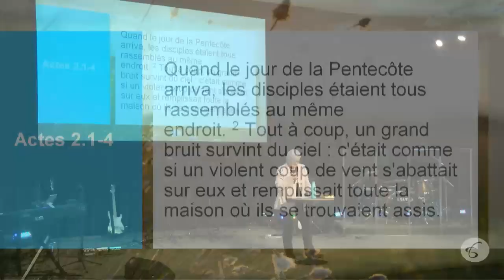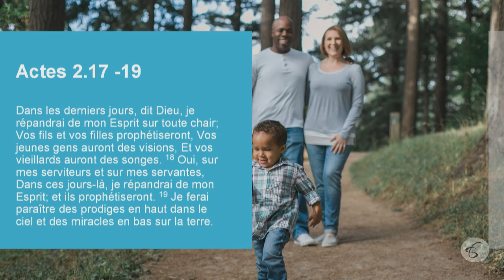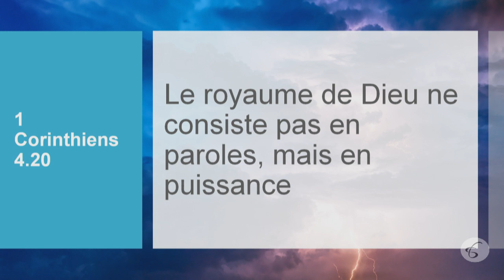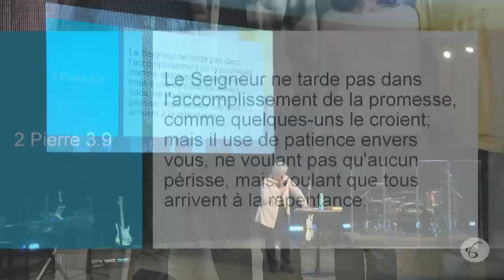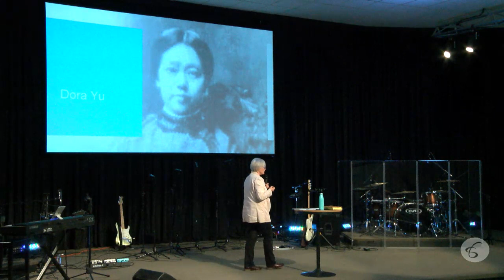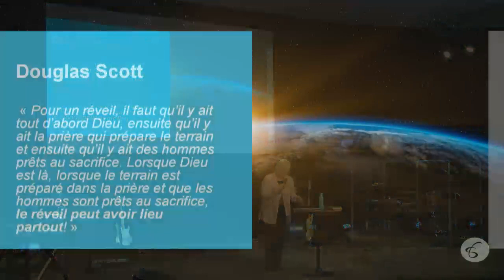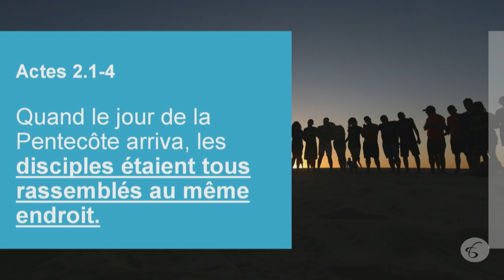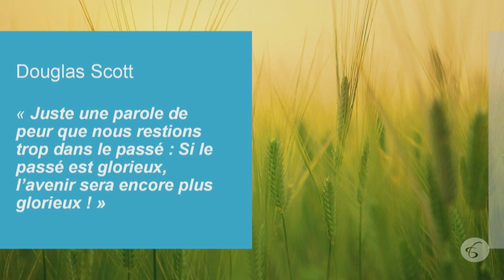Lève les yeux ! Le réveil est là ! | Anne Bersot | St-Hubert, Canada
Une prédication en feu sur le réveil depuis la Pentecôte apportée par Pasteur Anne Bersot, le Dimanche 3 Novembre 2019 à l'Église Sans Frontière de St-Hubert, sur la Rive Sud de Montréal, Canada.

Pour plus d'information sur le ministère international des pasteurs Jonathan & Anne Bersot, visitez